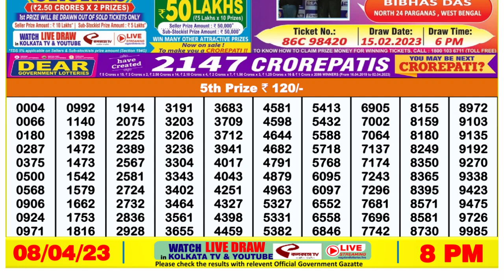Dear Lottery Sambad 8pm today 08.04.23 Nagaland State Lottery Result